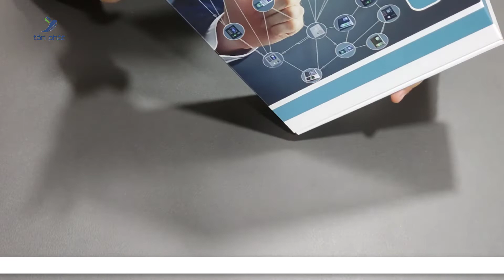Review máy chấm công Ronald Jack K14 Pro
Video trên, kỹ thuật viên của Tân Phát đã Review Anh/Chị máy chấm công Ronald Jack K14 Pro.
Máy Chấm Công Vân Tay Và Thẻ Từ Ronald Jack K14 Pro là sản phẩm rất cần thiết cho các doanh nghiệp hiện nay, sản phẩm hỗ trợ tối đa cho việc chấm công của nhân viên, giúp những người quản lý có thể tiết kiệm được thời gian, công sức cho việc quản lý
Máy chấm công Ronald Jack K14 Pro có khả năng quản lý 3.000 vân tay, 3.000 nhân viên, 3.000 thẻ cảm ứng, 100.000 sự kiện chấm công. Tốc độ nhận dạng vân tay
Máy chấm công phù hợp với nhiều khách hàng như các công ty, khách sạn, nhà hàng, ngân hàng, nhà máy, phân xưởng sản xuất, hệ thống cửa hàng nhiều chi nhánh và các trường học.
 • Máy chấm công Ronald Jack K14 Pro